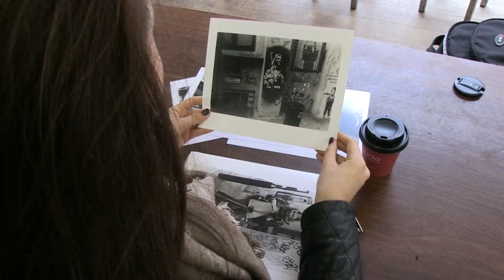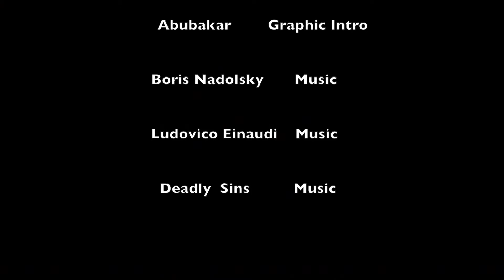Creativity, by Varvara Ivanova